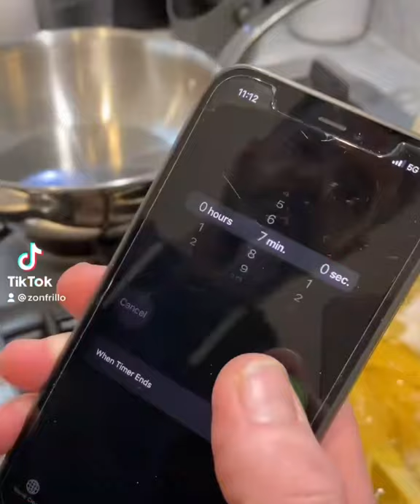Jock Zonfrillo makes carbonara (without f**king cream)!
Jock Zonfrillo's story Last Shot is a coming of age memoir of addiction, ambition and redemption in the high-stakes world of Michelin star kitchens.

But if there's one message he wants everyone to take away from his books it's this: Don't put cream in your f**king pasta carbonara!